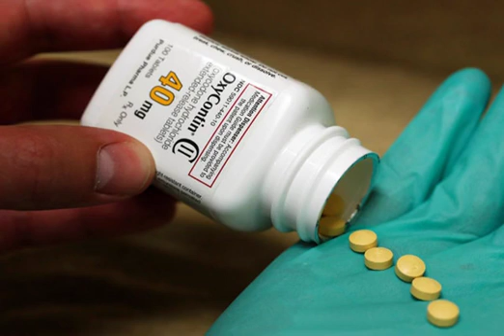Breaking News Today - Sacklers Would Give Up Ownership of Purdue Pharma Under Settlement P